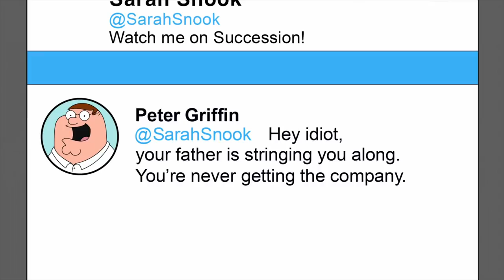Family Guy - No, Peter, not pizza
Season: 20 Episode: 12 - The Lois Quagmire